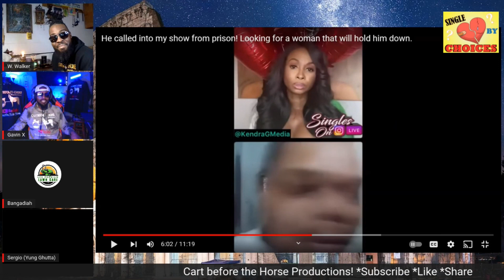Prison Bae Looking for LOVE after Lockup on Kendra G!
Single by Choices Podcast: Join your host Gavin X & W.Walker as We review Kendra G guests to try and figure out why they are Single by Choices!

Today's Custom Designs - Local Print shop for all of your T-shirt, Hoodie, ect needs!